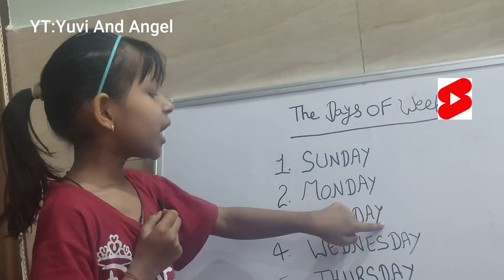Week Name ! Sunday Monday !! Week of the day names in English | Days Of Week Sunday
Week Name ! Sunday Monday !! Week of the day names in English | Days Of Week Sunday to Saturday

My Gears
OPPO Reno5 Pro 5G

Gorilla Tripod

Mic for Recording and Streaming on PC

MacBook Pro